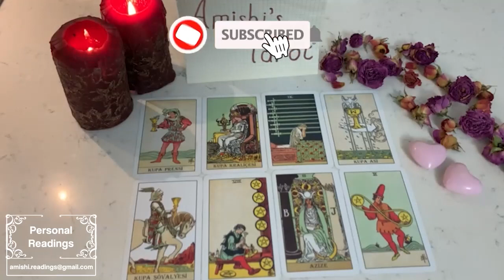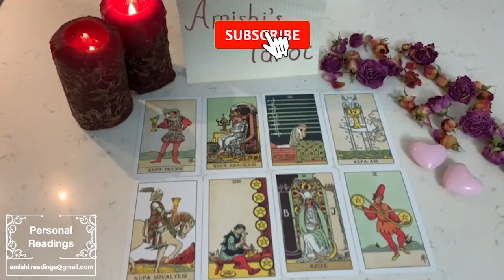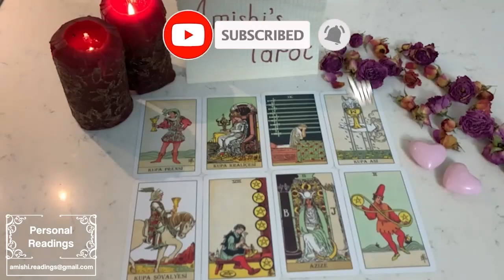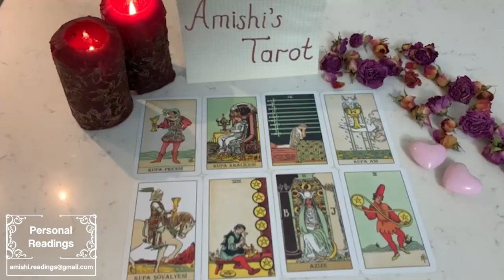SAGITTARIUS June Everyone Has Their Own Truth Of How They Think Something Happened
IGNORE THIS

Sagittarius Love
Sagittarius 2023
Sagittarius today
Sagittarius June